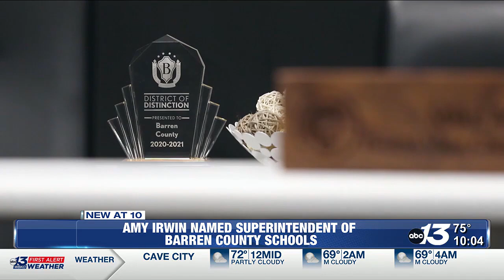Amy Irwin named superintendent of Barren County Schools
Thanking colleagues, Irwin explained her plans to focus on children and families of the school district.